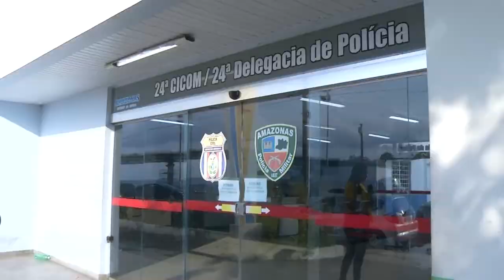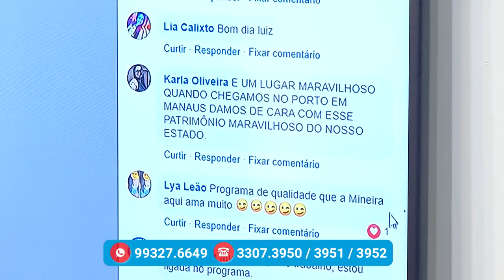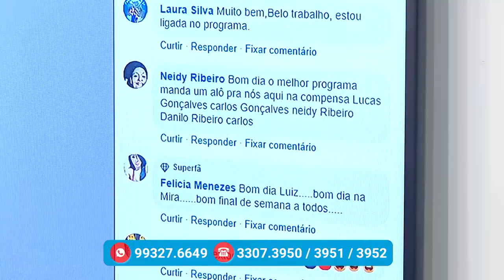Na Mira – (06.12.2019) 01º Bloco